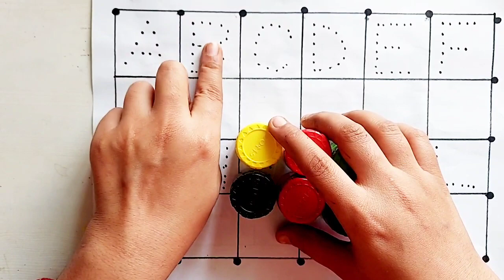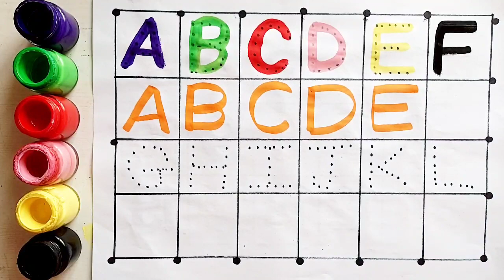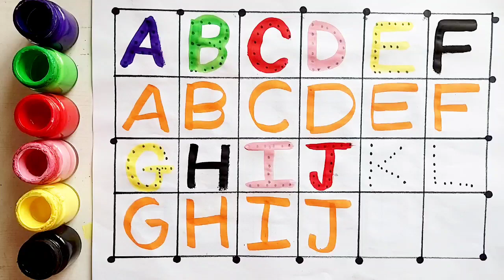Learn to count numbers, shapes for kids | Numbers Counting 1 to 100, count 123 | Learning videos,39